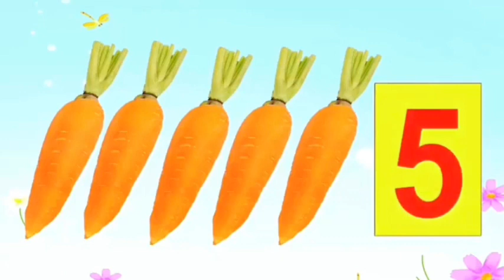Ôn số lượng trong phạm vi 5 - Trường MN số 2 xã Lùng Thẩn